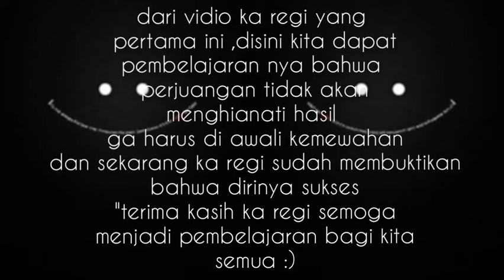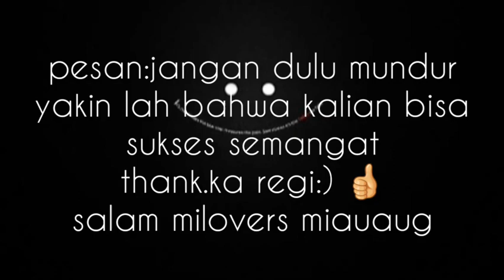video pertama miawaug 2014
izin ya ka regi karna ka regi adalah motivasi bagi kita untuk tidak menyerah
love u dari kita milovers